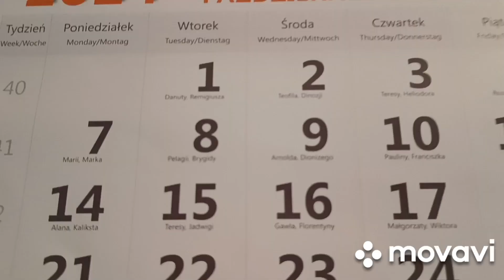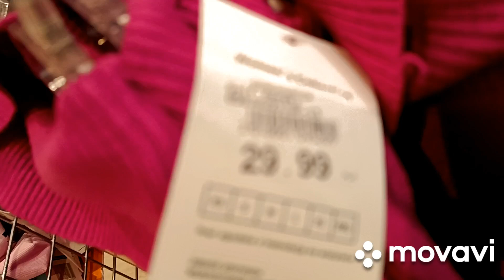.Grzyby Boczniaki od siostrzeńca .Pyszne dania .Jesień w Galerii.Zapraszam🥰😍